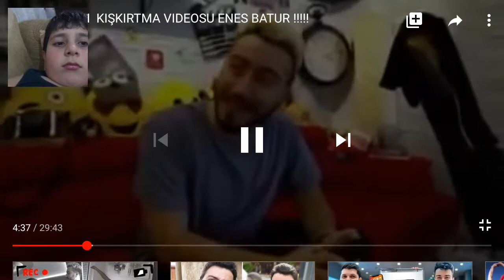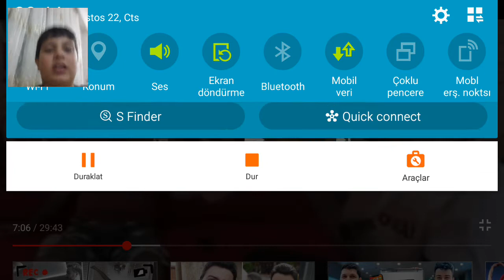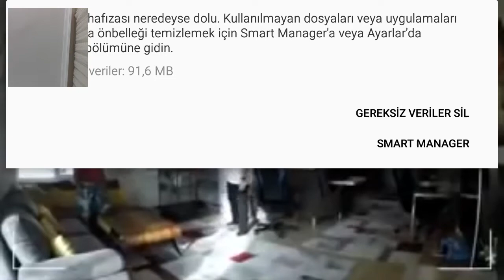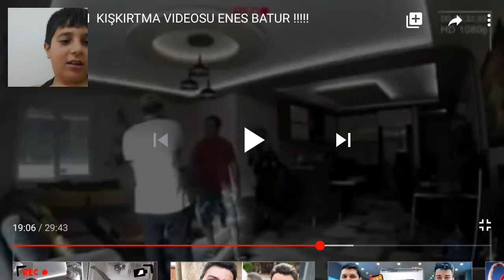Enes batur amcasına kışkırtma yapılan ama silinen viodo